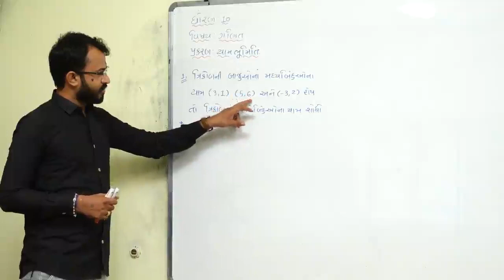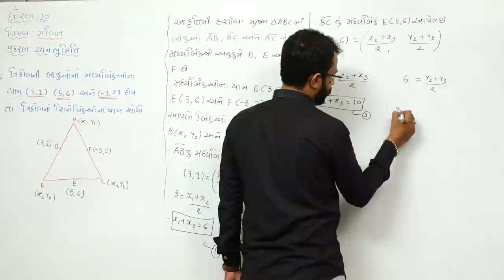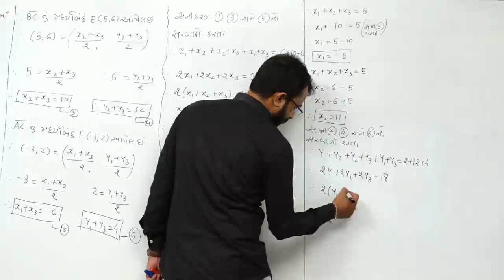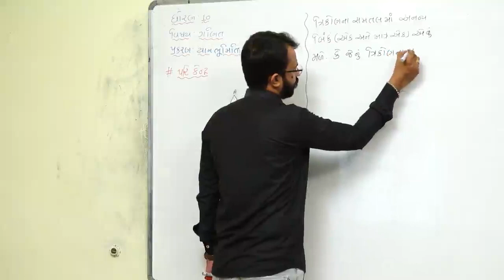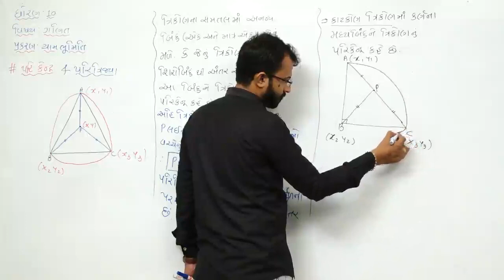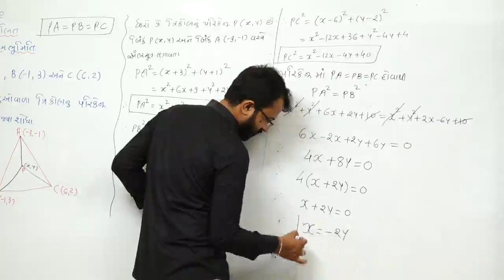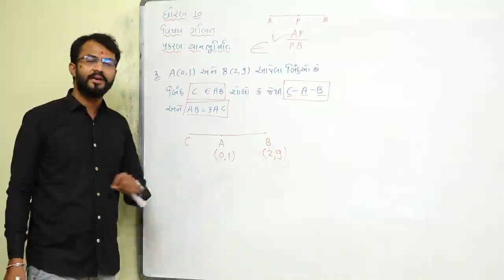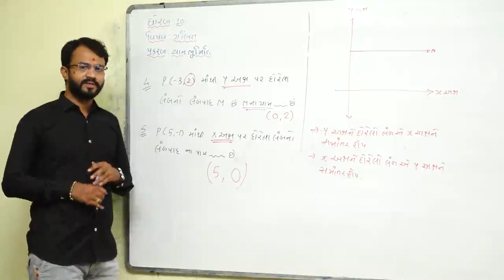CHAP-7 l MOST IMP QUESTION l STD-10 l MATHS l LECTURE-48 l SANJAY VAGHELA